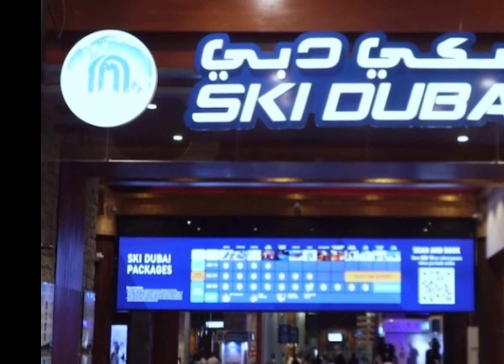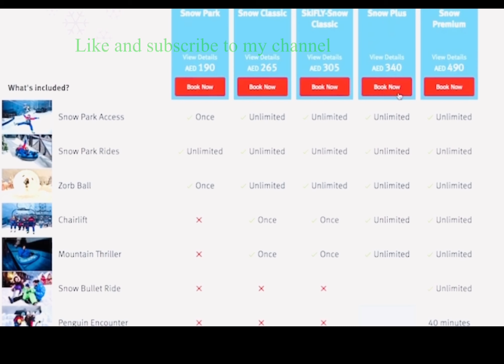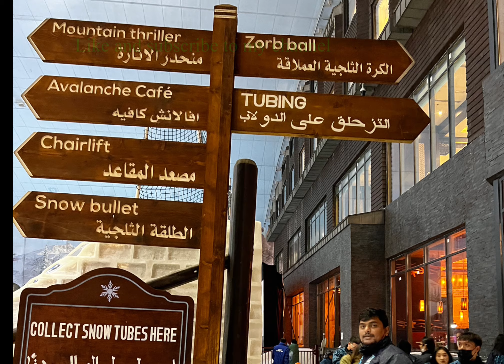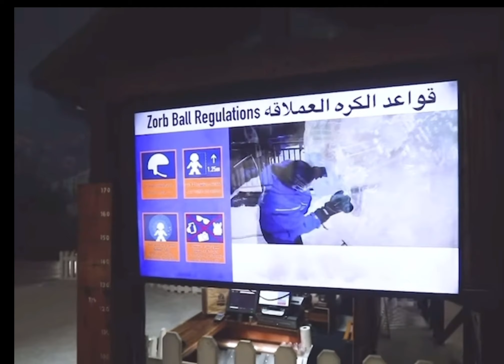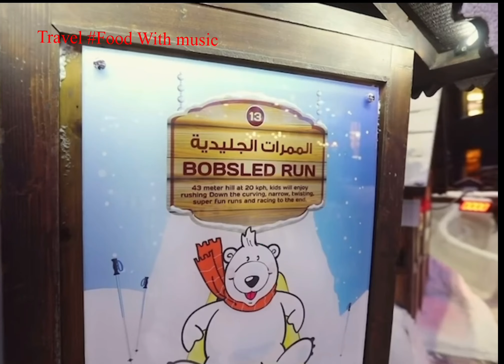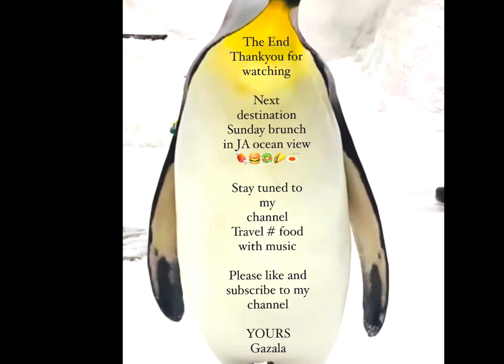Ski Dubai |penguins encounter |Dubai desert me snow or penguins |Emirates mall 2022|snow park Dubai